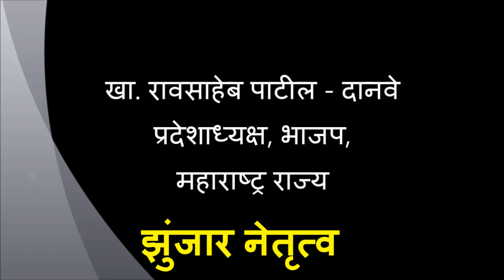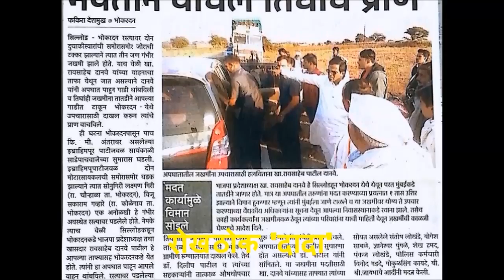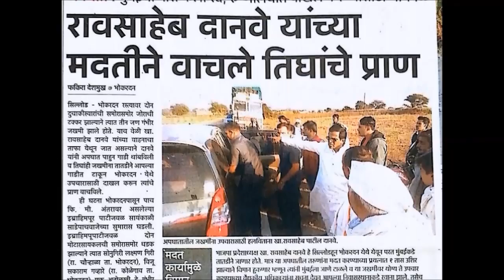खासदार रावसाहेब पाटिल-दानवे, एक सफल नेतृत्व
Raosaheb Patil Danve, President, BJP, Maharashtra